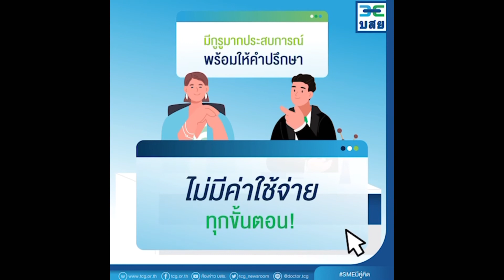📱☎️📞ขอสินเชื่อ ปรับโครงสร้างหนี้ ปรับเปลี่ยนธุรกิจ มาทางนี้👉บสย.F.A.Center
ไม่ว่าคุณกำลังกังวลใจเรื่องอะไร จะการขอสินเชื่อ การปรับโครงสร้างหนี้ หรือการปรับเปลี่ยนธุรกิจ ที่ปรึกษาทางการเงินจาก บสย. F.A. Center ช่วยคุณได้ทุกเรื่อง!⁣⁣
ด้วยกูรูมากประสบการณ์ในวงการธนาคาร ที่พร้อมมอบคำแนะนำดีๆ ให้คุณ เพื่อหาทางออกให้ทุกปัญหาของ SMEs อย่างเชี่ยวชาญ โดยไม่มีค่าใช้จ่ายทุกขั้นตอน ⁣⁣
🏢 ศูนย์ที่ปรึกษาทางการเงิน SMEs หรือ บสย. F.A. Center⁣⁣
📌 ลงทะเบียนออนไลน์เพื่อนัดหมายรับคำปรึกษาที่⁣⁣
(เวลาทำการ : จันทร์-ศุกร์ 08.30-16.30 น.⁣⁣)

ขอบคุณข้อมูลและ VDO จาก บสย.